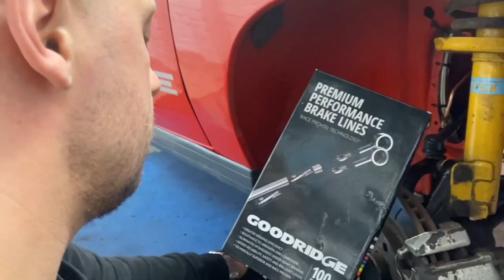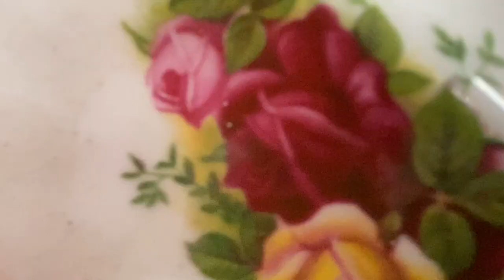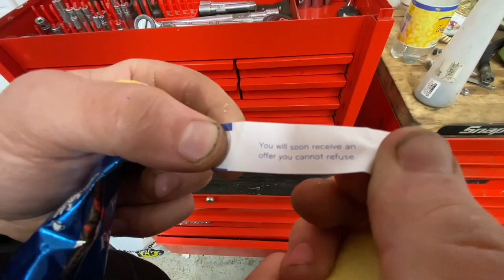Fitting goodridge stainless brake hoses to the Nova - Big problem